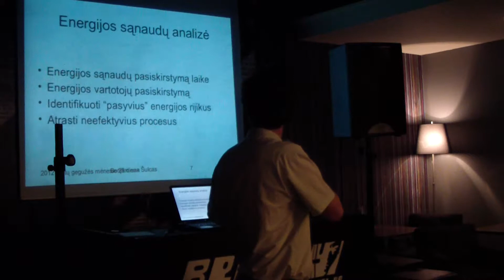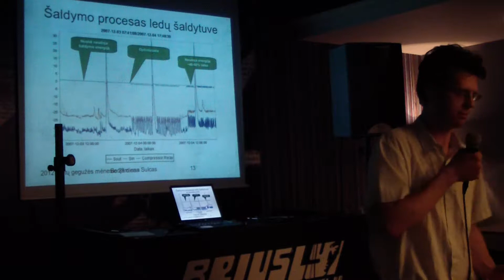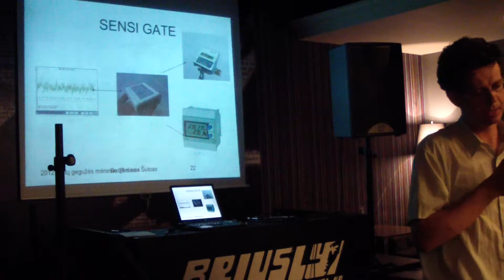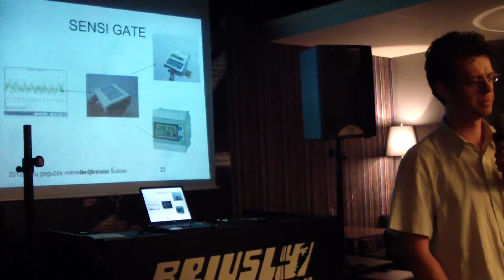"Connecty", Benjaminas Šulcas, Bar Camp #13, 2012 05 29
biblioteka: pristato Benjamino Šulco pranešimą apie Connecty.
Pranešimas nufilmuotas Bar Camp #13 renginyje.